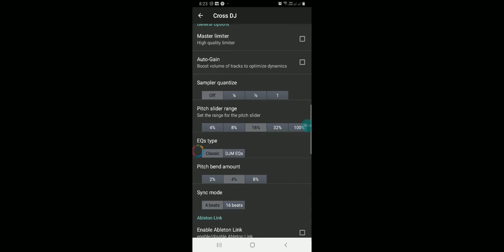Cross DJ PRO Mix your music 3.4.1 MEDIAFIRE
DESINSTALAR CUALQUIER VERSION ANTES DE INSTALAR
!Denegar cualquier peticion y descarga de archivos
hasta que el link no os lleve hasta, asi sea mega o mediafire!

¡AYUDA! AL CANAL CON UNA PEQUEÑA DONACION
          MUCHAS GRACIAS :)

La primera aplicación profesional de DJ en Android, descargada por millones en todo el mundo. Mezcle pistas en perfecta sincronización en un potente motor de audio. Diseñado y diseñado por Mixvibes, pionero de DJ digital durante 15 años.

VERSIÓN COMPLETA, TODOS LOS FX INCLUIDOS - SIN COMPRAS ADICIONALES, SIN POP-UPS
*** Por razones de derechos de autor, no es posible grabar mezclas con pistas transmitidas desde SoundCloud.

“Genial trabajo” - DJ Mag
“Una aplicación impresionante” - The Guardian
“Desafiando nuestras nociones de lo que se puede hacer en una pantalla táctil” - Android Police
“Buena apariencia, excelente sonido FX, gran motor de sincronización, modo 'slip', bucles y señales adecuadas "- DJ TechTools